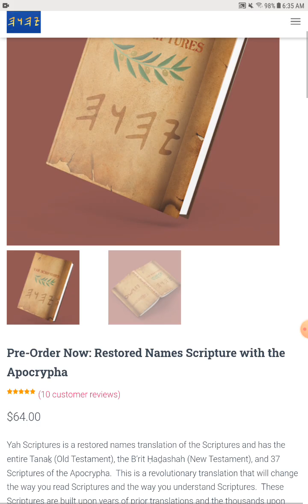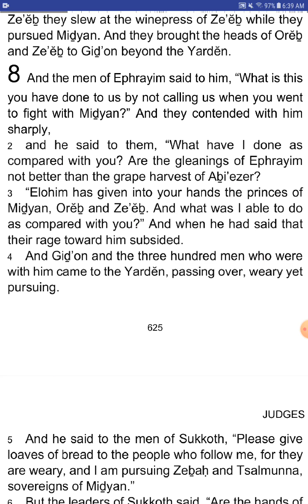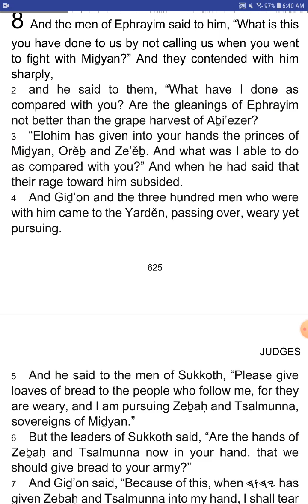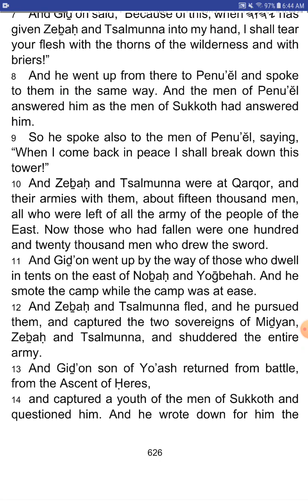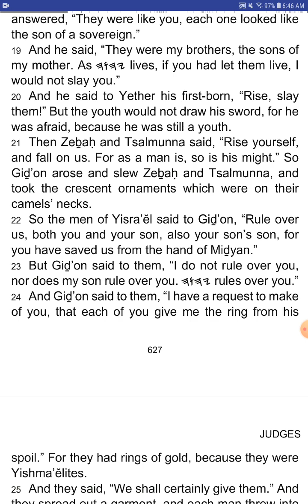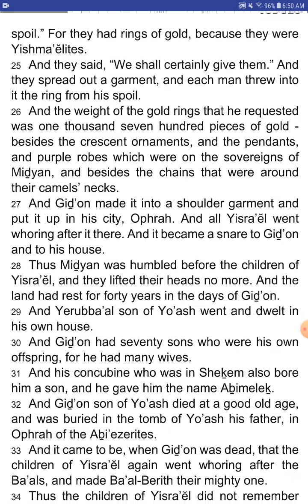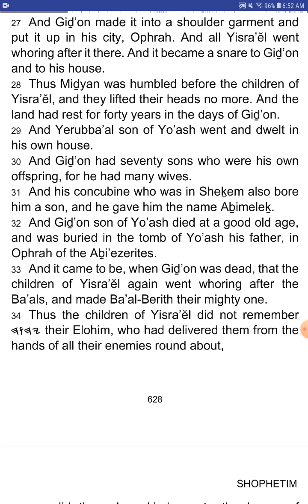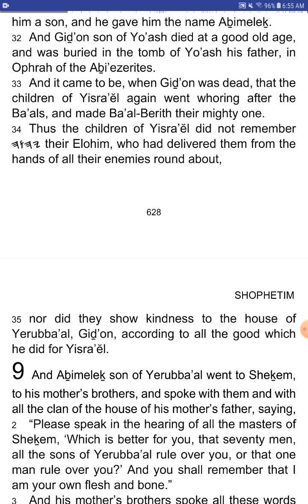The Book of SHOPHETIM (Judges) - Chapter 8 - YahScriptures.com